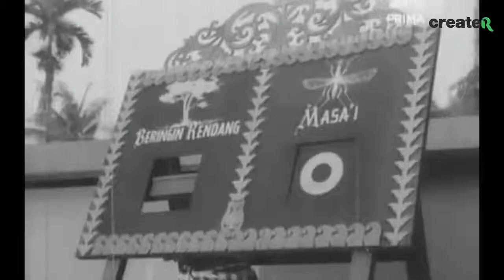PEKAK CHALLENGE by CreateR